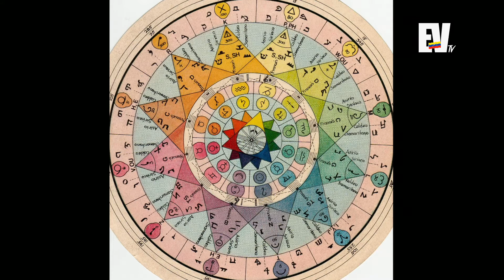Entrevista a Ronald Granados @astrosofo - Chic Magazine 16 de Junio Parte 5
El astrósofo Ronald Granados habla de la carta astral como herramienta de evolución